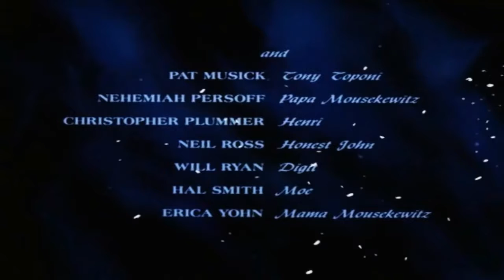An American Tail | Review this Sh!t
An American Tail?! Why is Jamiethecomic reviewing this? It's a good movie...right?

Guest Stars; Fish Dragon and Haruko

Clips used;
An American Tail - Universal Pictures
Family Guy - Fox
Space Jam - Warner Bros